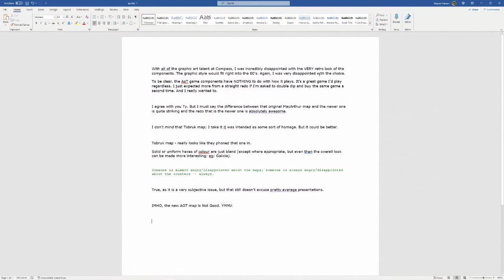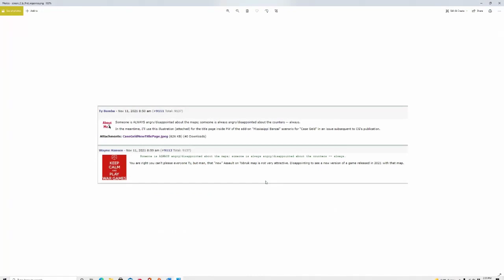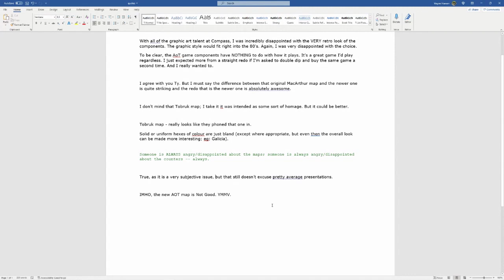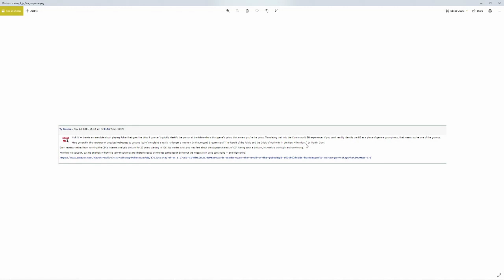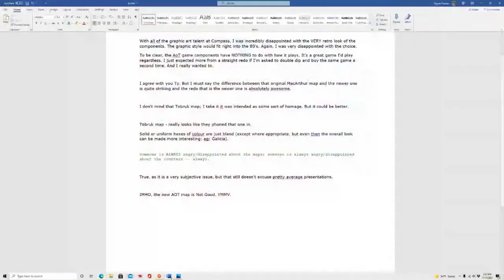Let's Chat! Grumpy Wargamer... Or Valid Criticism?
In this video I discuss Ty Bomba's response to those (including myself) who were criticizing the map from the re-release of Assault on Tobruk in Paper Wars magazine #99. We also look at the original map, the re-release version of the map, and take a look at some other maps recently released by Compass Games.